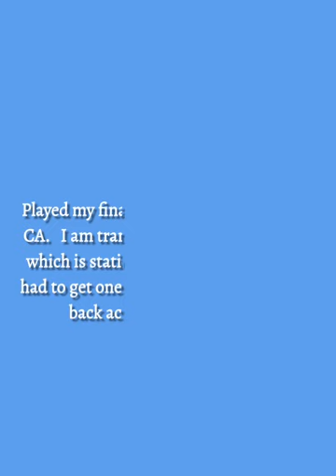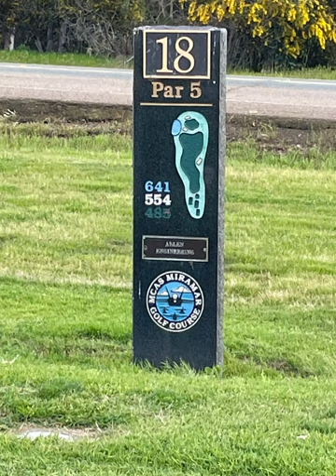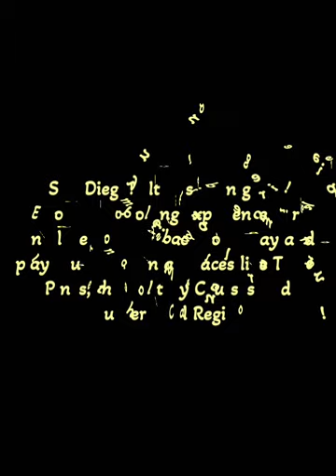Final Round in San Diego!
Being in the US Navy…your stay in one place is seldom!  Once again…it is time me for me to relocate and resume my career with a new command!   I will be heading back over across the Pacific Ocean to the Land of the Rising Sun…Japan!
So Sunday…31st of March 2024….I played my last round of golf in San Diego, California at MCAS Miramar Golf Course in San Diego!

Music

-CBS Golf Theme by Bobby Morganstein
-Strength of a Thousand Men by Two Steps from Hell
-Moonlight Serenade by Klaus Badelt
-Magic Moments by Arthur Basvor
-Sailing to New Lands by Mocha Music